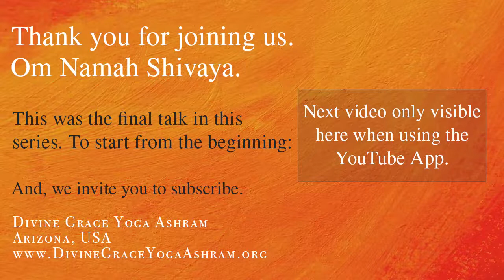(7) Mind, Mind Management and Raja Yoga : study 7 of 7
Swami hosts regular talks and each covers some area of spiritual insight. In this series, Swami is exploring the following book by Swami Niranjananda Sarawati:
"Mind, Mind Management and Raja Yoga"
It is from the Bihar School of Yoga and Yoga Publications Trust.
The book details the mind and mental functions from a Yoga psychology perspective. It describes how the yoga sages see the mind and how to better understand it as instrument for moving from bondage to freedom.

We hope you find this series enriching.

the text of the invocation (the Sahanā-Vavatu)
Om Sahanā-Vavatu, Saha Nau Bhunaktu
Saha Vīryam Karavā-vahai
Tejas Vinā Vadhīta Mastu, Mā Vidvishā-Vahai
Om Shānti, Shānti, Shāntihi

Om.
May That protect us both, teacher and disciple.
May That cause both to enjoy the Bliss of Liberation.
May we both exert to find out the true meaning of the Scriptures.
May our learning be brilliant.
May we never quarrel with each other.